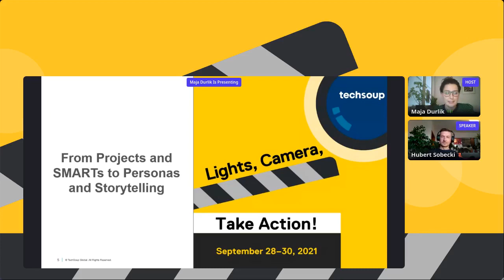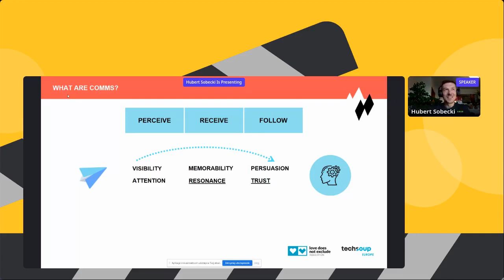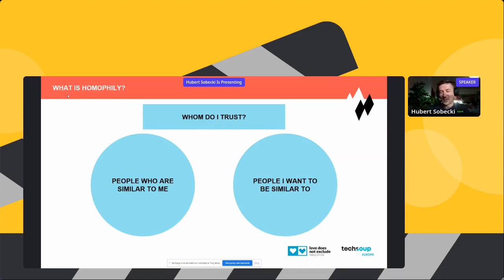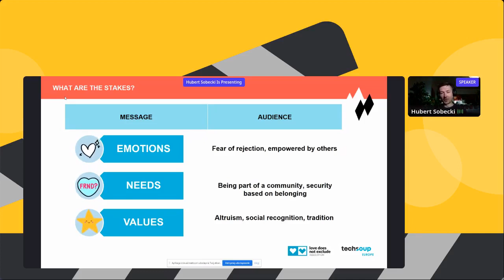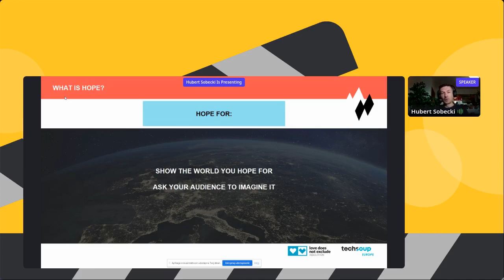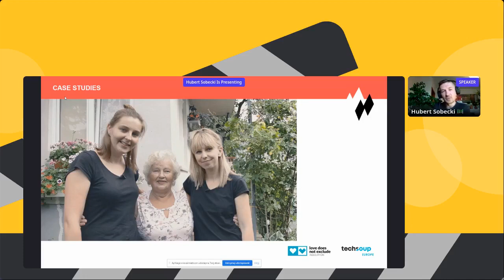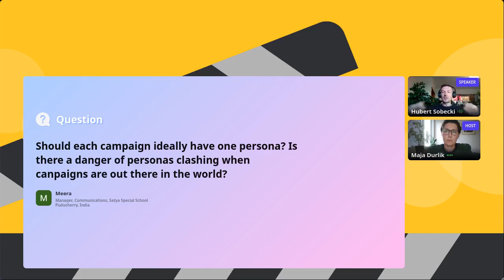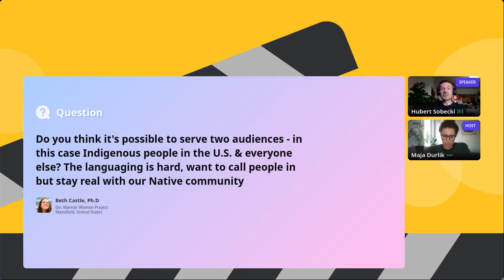From Projects and SMARTs to Personas and Storytelling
A session recording from TechSoup's Lights, Camera, Take Action!

Regardless of the type of activism you do, communication is crucial to your success. Whether it's community engagement and mobilization, or social campaigning and fundraising, being able to turn your work into a story enables impactful interaction with any audience. During the session we'll have a quick look at the key elements you'll need to build your own narrative.